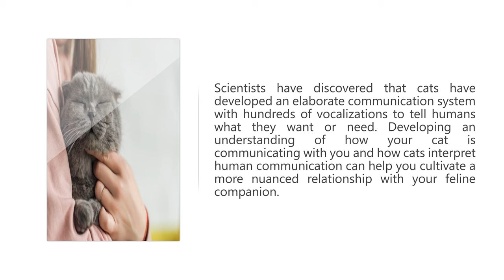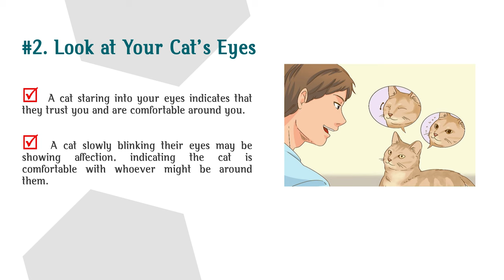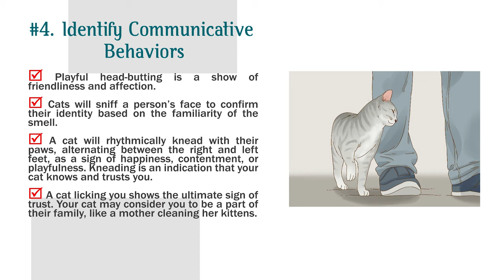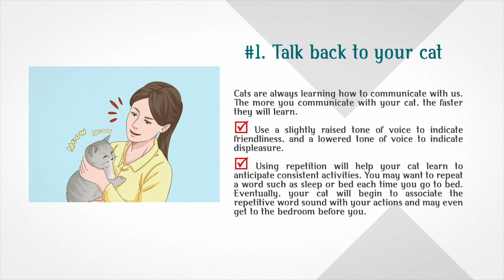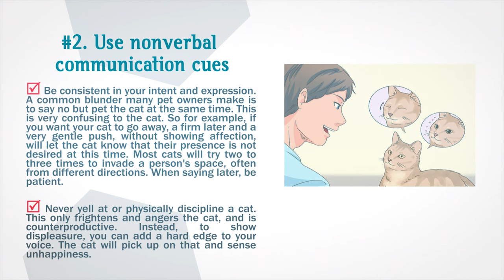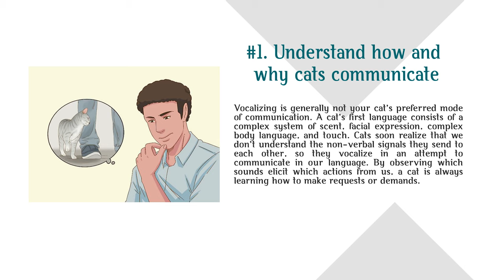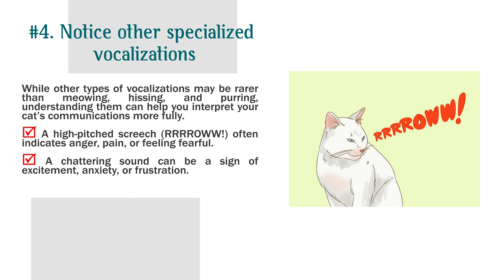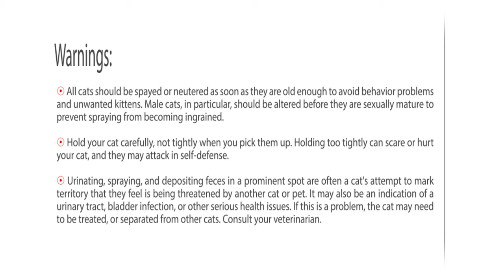How to Communicate with Your Cat | Daily Needs Studio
How to Communicate with Your Cat
Watch How To Communicate With Your Pet Cats from the leading how to video provider. This informative video will give you step-by-step instructions to ensure you get good at cat care.

References